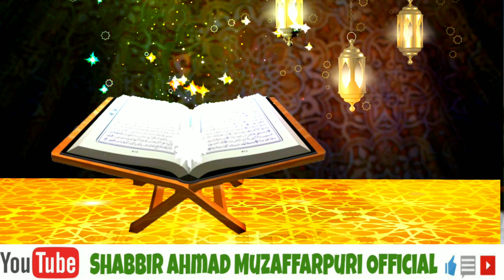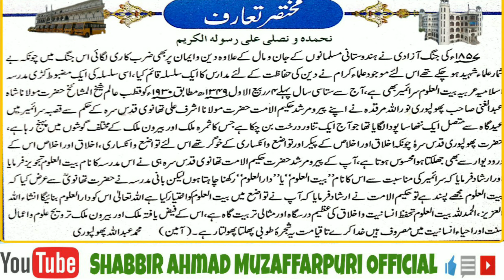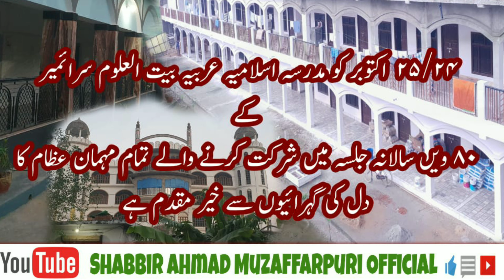Superhit Album Tarana Hifz E Quran 2021 Madarsa Baitlulloom Saraimeer Shabbir Ahmad Muzaffarpuri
Tarana Hifz e Qur'an

2019

Madarsa Islamia Arbia Baitlulloom Saraimeer Azamgarh Up India

Write By Sufyan Haider Muzaffarpuri